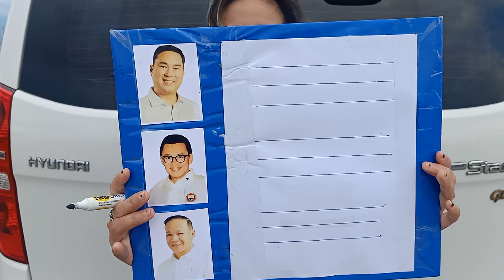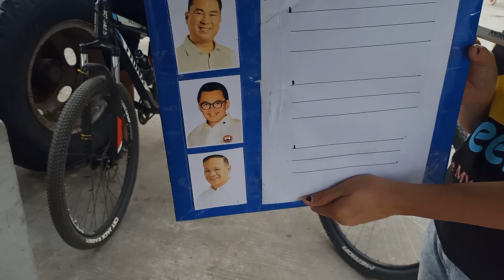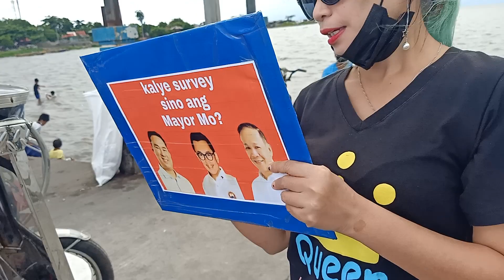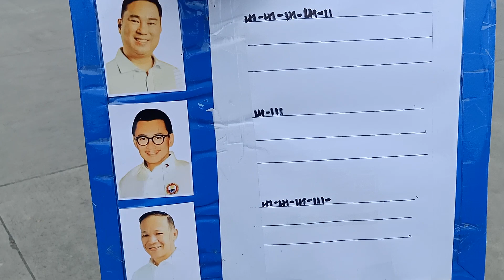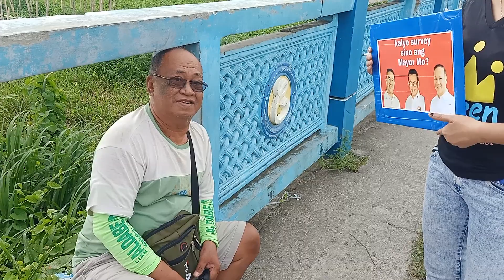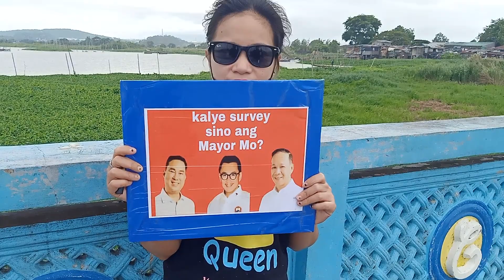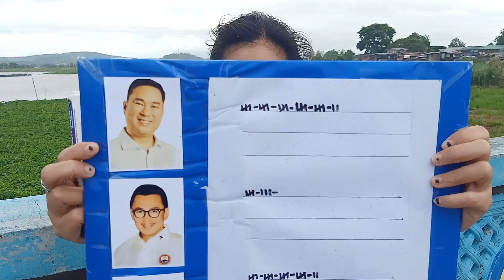kalye survey sino ang Mayor mo sa Calamba Laguna?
Baywalk calamba Laguna sino ang Mayor mo

calamba laguna